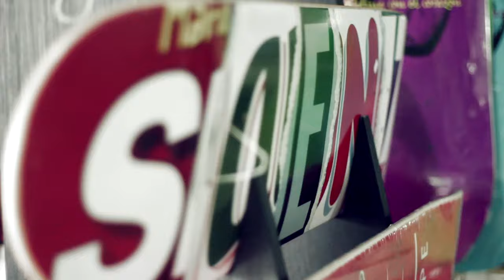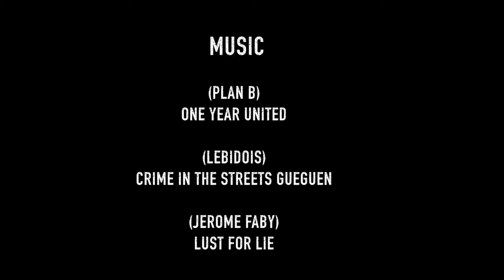MARIO SAENZ en INTENSO HD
MARIO SAENZ pro skater mexicano!!!

Alejandra Cazares - producción ejecutiva
Polo Alarcon - realizador
Ruben Camarillo - fotografía
Victor Meza - contenidos
Armando Enriquez - contenidos
Irving Pérez - edición & post
Pedro Escarcega - sonido directo
Luis Maldonado - asist. de cámara
Israel Luengas - marketing